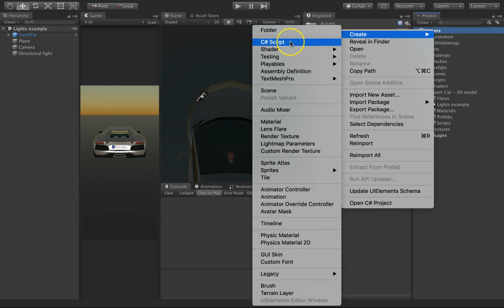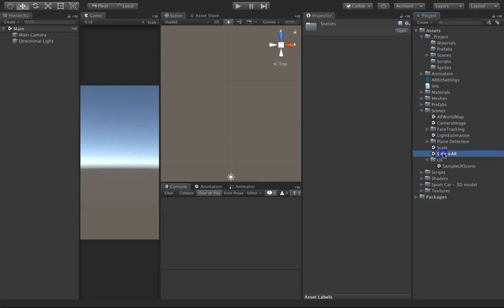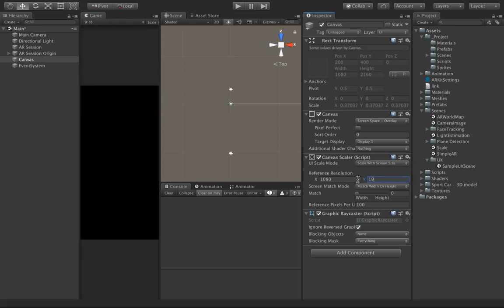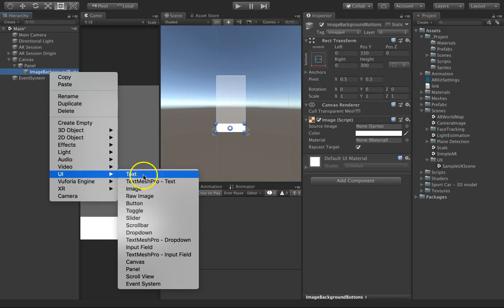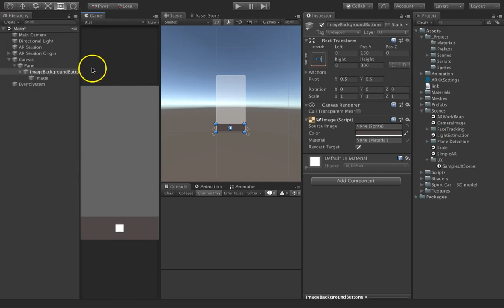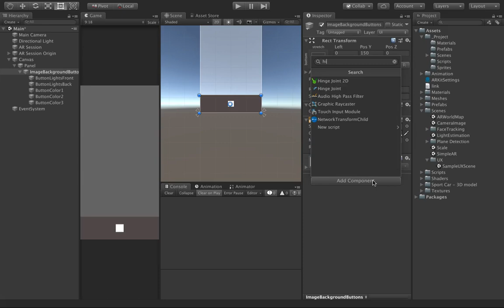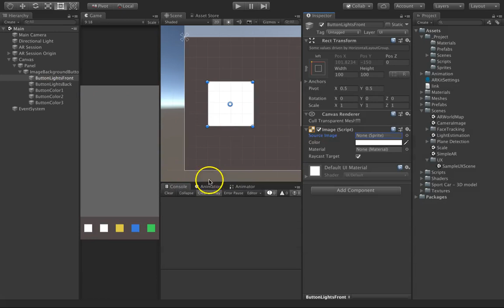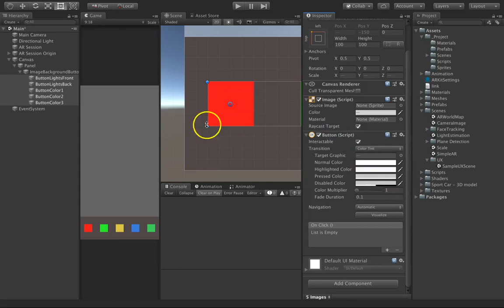AR Foundation: aula 4 - Ismael Nascimento 'Ash'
Doe R$1,00 e me ajude a ter mais motivação para gravar mais vídeos recorrentes kkk